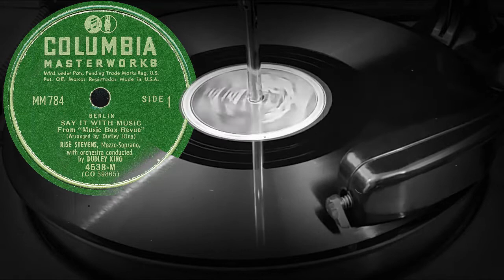SAY IT WITH MUSIC From «Music Box Revue» - RISË STEVENS, Mezzo-Soprano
SAY IT WITH MUSIC From «Music Box Revue» (Arranged by Dudley King), RISË STEVENS, Mezzo-Soprano, with orchestra conducted by DUDLEY KING
Из сборника COLUMBIA MASTERWORKS MM-784 RISË STEVENS - SONGS OF IRVING BERLIN
Записано в декабре 1947 года
Оцифровка грампластинки 78 об/мин запись номер CO39865 формат Гранд